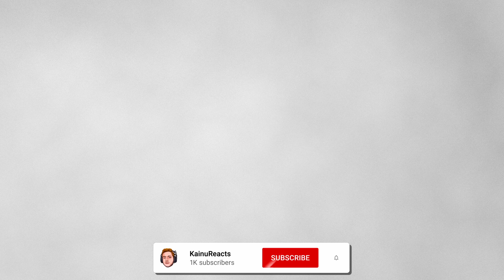KainuReacts to Taylor Swift Accepts The Artist Of The Year Award 2024!